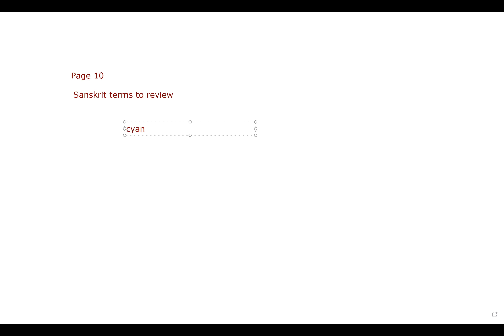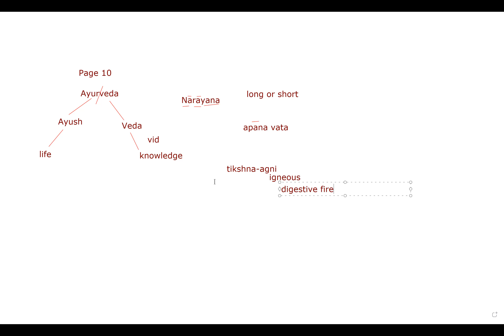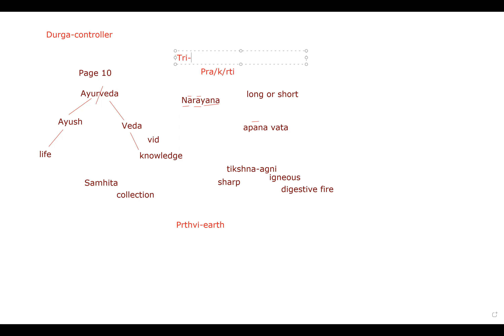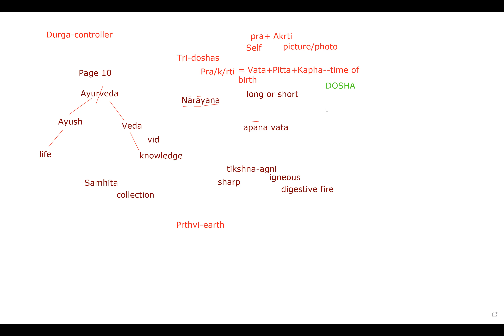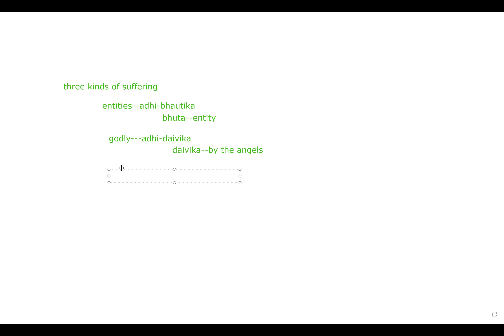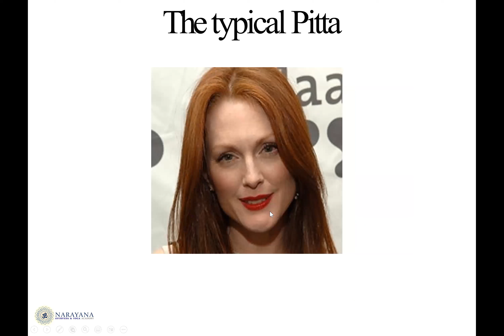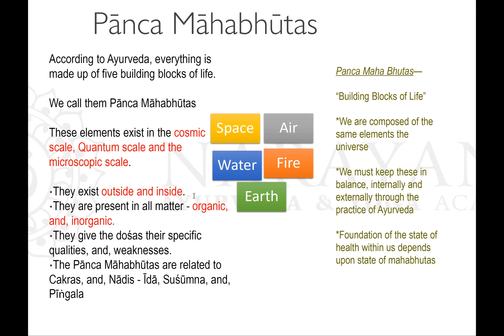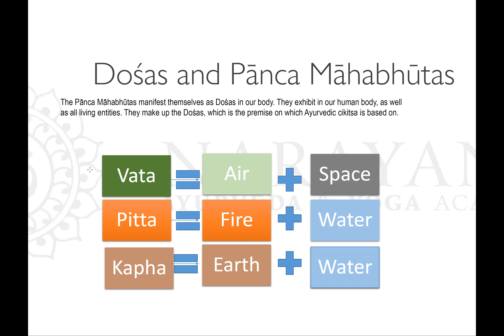Essential Guide to Ayurveda-Part 1--Five elements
Chapter 1 Page 10